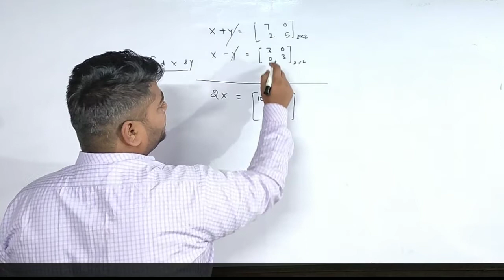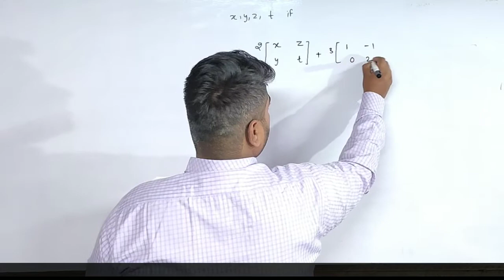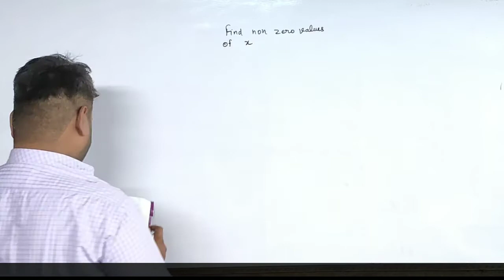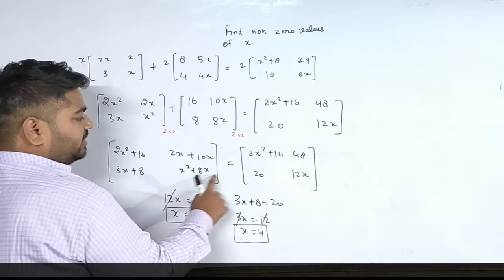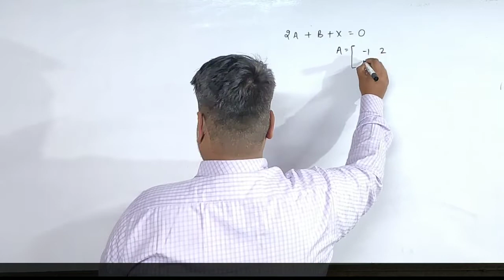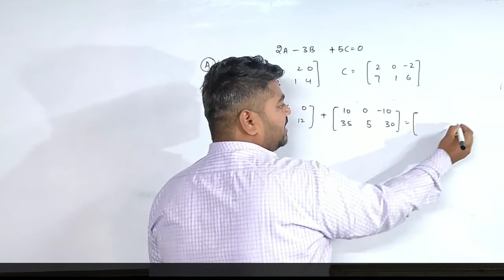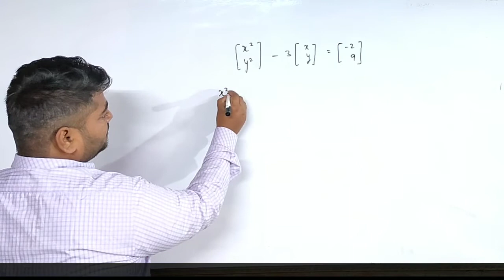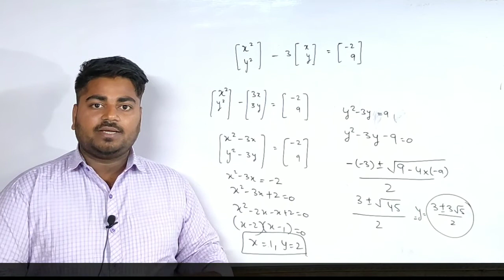10.||MATRICES||:Questions on Matrix Equality, Addition & Subtraction